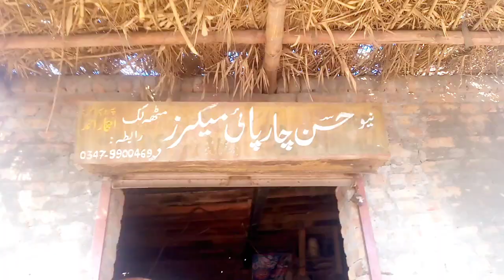how wooden cot leg are made | wood turning | waqar vlogger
Wooden cot leg with colour
how wooden cot leg are made
wood turning
Amazing Beautiful Wood Design
Desi Charpai ( Bed ) pawa
waqar vlogger
Wood Lathe Machine
Wood Turning Process
Woodworking
Wood carving
Wooden stair Railing parts making by lathe machine
Wood turning projects
Old Carpenter turning wood into cot leg
with different colours
Wood works
powa kharad Woodworking video
Wood work
Wood turner
Wood lathe machine
wood turning projects
how to make wooden stair railing parts making by lathe machine
 wooden cot leg
wooden cot legs
cot leg